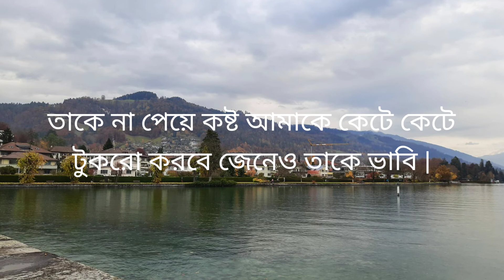Karo Karo Jonno Emn Lage Keno----Taslima Nasrin # Bengali Poem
Karo Karo Jonyo Emon Lage Keno written by Taslima Nasrin

কবিতা : কারো কারো জন্য এমন লাগে কেন
কবি :  তসলিমা নাসরিন
আবৃত্তি :পূর্ণিমা
Bengali poem